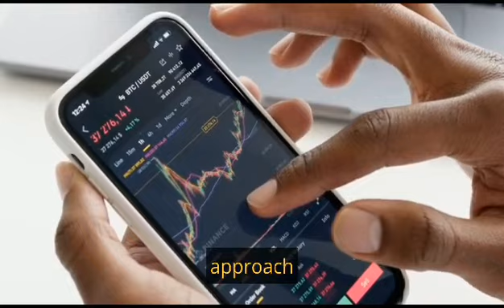"🌐 Nutrition Without Borders: Embracing Remote Opportunities in Dietetics 🥗"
"Step into the future of health and wellness with remote careers in nutrition and dietetics! 🚀 Discover the power of digital dietetics, offering personalized nutrition advice from anywhere in the world 🌍. Embrace the flexibility and reach a global clientele, all while balancing your personal and professional life perfectly. Stay ahead in the health industry with this innovative, tech-savvy approach to nutrition! 🍏